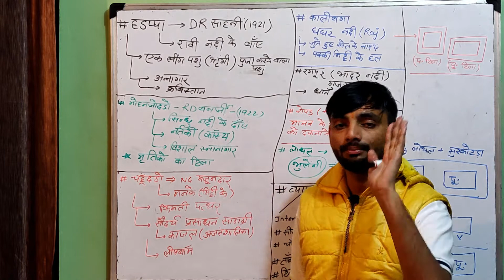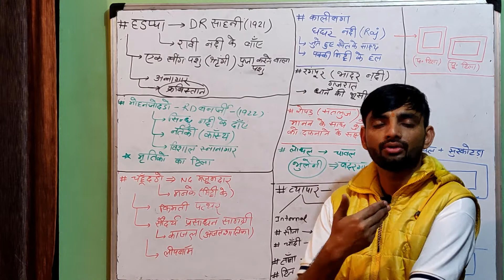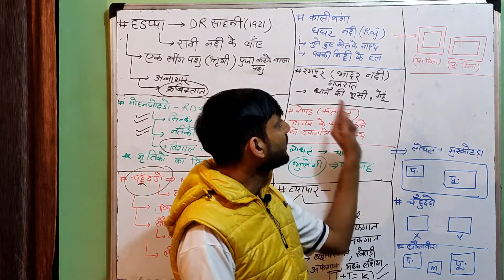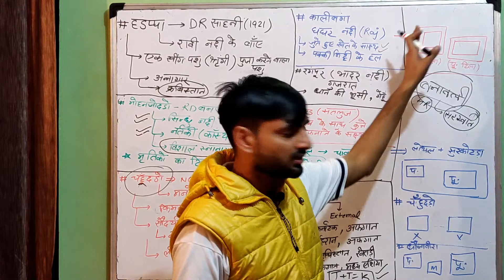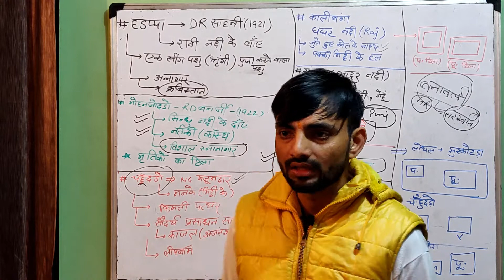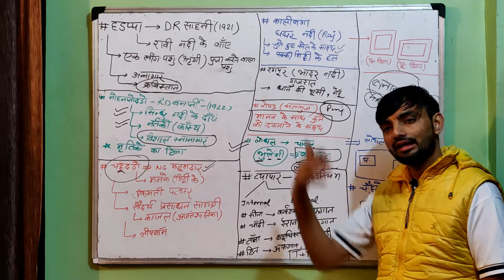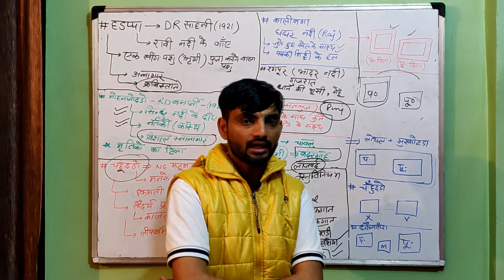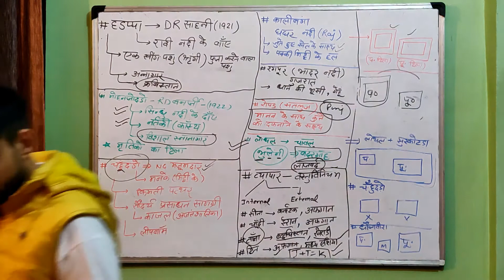Indus valley civilization(सिंधु घाटी सभ्यता)PART 2#IMPORTANT for SSC/CGL/CHSL/IAS/RAS/HCS/RAILWAY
सिन्धु नदी(Indus River)Important for ALL competitive exam's

सिंधु घाटी सभ्यता (3300 ईसापूर्व से 1700 ईसापूर्व तक,परिपक्व काल: 2600 ई.पू. से 1900 ई.पू.)[1] विश्व की प्राचीन नदी घाटी सभ्यताओं में से एक प्रमुख सभ्यता है।[2] जो मुख्य रूप से दक्षिण एशिया के उत्तर-पश्चिमी क्षेत्रों में, जो आज तक उत्तर पूर्व अफगानिस्तान ,पाकिस्तान के उत्तर-पश्चिम और उत्तर भारत में फैली है।[3] प्राचीन मिस्र और मेसोपोटामिया की प्राचीन सभ्यता के साथ, यह प्राचीन दुनिया की सभ्यताओं के तीन शुरुआती कालक्रमों में से एक थी, और इन तीन में से, सबसे व्यापक तथा सबसे चर्चित। सम्मानित पत्रिका नेचर में प्रकाशित शोध के अनुसार यह सभ्यता कम से कम 8000 वर्ष पुरानी है। यह हड़प्पा सभ्यता और 'सिंधु-सरस्वती सभ्यता' के नाम से भी जानी जाती है।

इसका विकास सिंधु और घघ्घर/हकड़ा (प्राचीन सरस्वती) के किनारे हुआ।[4][5] मोहनजोदड़ो, कालीबंगा, लोथल, धोलावीरा, राखीगढ़ी और हड़प्पा इसके प्रमुख केन्द्र थे। दिसम्बर २०१४ में भिरड़ाणा को सिंधु घाटी सभ्यता का अब तक का खोजा गया सबसे प्राचीन नगर माना गया है। ब्रिटिश काल में हुई खुदाइयों के आधार पर पुरातत्ववेत्ता और इतिहासकारों का अनुमान है कि यह अत्यंत विकसित सभ्यता थी और ये शहर अनेक बार बसे और उजड़े हैं।

7वी शताब्दी में पहली बार जब लोगो ने पंजाब प्रांत में ईटो के लिए मिट्टी की खुदाई की तब उन्हें वहां से बनी बनाई इटे मिली जिसे लोगो ने भगवान का चमत्कार माना और उनका उपयोग घर बनाने में किया उसके बाद 1826 में चार्ल्स मैसेन ने पहली बार इस पुरानी सभ्यता को खोजा। कनिंघम ने 1856 में इस सभ्यता के बारे में सर्वेक्षण किया। 1856 में कराची से लाहौर के मध्य रेलवे लाइन के निर्माण के दौरान बर्टन बंधुओं द्वारा हड़प्पा स्थल की सूचना सरकार को दी। इसी क्रम में 1861 में एलेक्जेंडर कनिंघम के निर्देशन में भारतीय पुरातत्व विभाग की स्थापना की। 1902 में लार्ड कर्जन द्वारा जॉन मार्शल को भारतीय पुरातात्विक विभाग (ASI) (Archaeological Survey of India) का महानिदे।.शक बनाया गया। फ्लीट ने इस पुरानी सभ्यता के बारे में एक लेख लिखा। १९२१ में दयाराम साहनी ने हड़प्पा का उत्खनन किया। इस प्रकार इस सभ्यता का नाम हड़प्पा सभ्यता रखा गया व दयाराम साहनी को इसका खोजकर्ता माना गया। यह सभ्यता सिन्धु नदी घाटी में फैली हुई थी इसलिए इसका नाम सिन्धु घाटी सभ्यता रखा गया। प्रथम बार नगरों के उदय के कारण इसे प्रथम नगरीकरण भी कहा जाता है। प्रथम बार कांस्य के प्रयोग के कारण इसे कांस्य सभ्यता भी कहा जाता है। सिन्धु घाटी सभ्यता के १४०० केन्द्रों को खोजा जा सका है जिसमें से ९२५ केन्द्र भारत में है। ८० प्रतिशत स्थल सरस्वती नदी और उसकी सहायक नदियों के आस-पास है। अभी तक कुल खोजों में से ३ प्रतिशत स्थलों का ही उत्खनन हो पाया है।